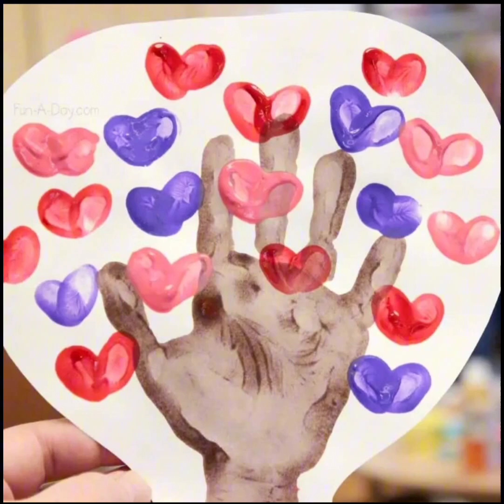Happy Valentine's day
"Happy Valentine's Day! 💕 Looking for some fun and creative ideas to celebrate this special day? Look no further! In this video, I'll be sharing a bunch of amazing Valentine's Day ideas that are sure to make your day extra special.